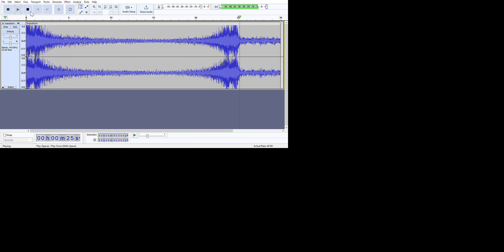First try at making a custom transformation sound / theme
i tried
used few free Instruments